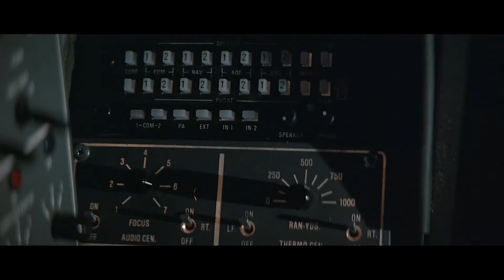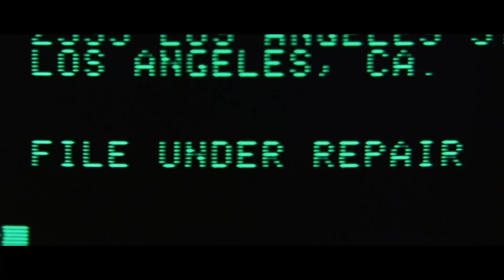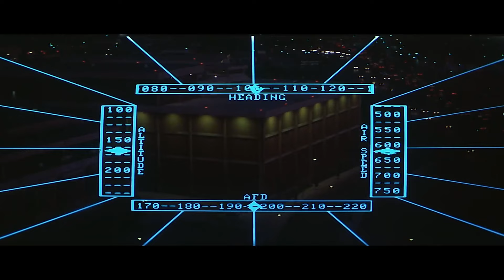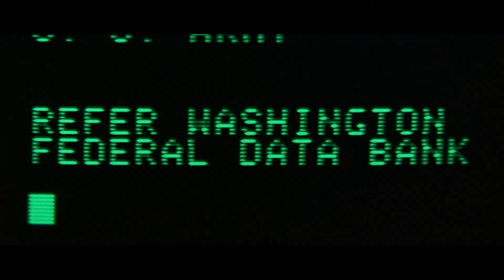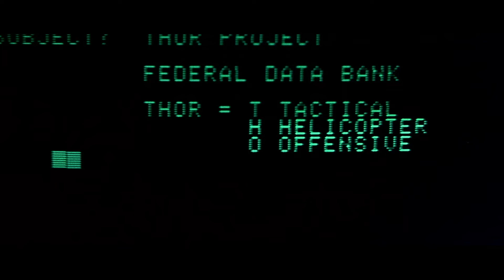Spying On Government In A Helicopter | Blue Thunder Clip | Roy Scheider | Crime Action Thriller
Officer Murphy and his comrades take the Blue Thunder out for a spin

1983.  Stars: Roy Scheider, Warren Oates, Candy Clark